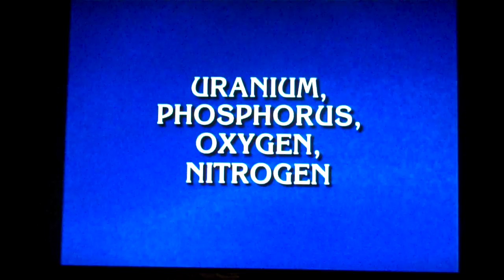ScienceOnTV-Jeopardy-Chemistry SPELL-EMENTS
Fun with making words from the Periodic Table of Element's symbols (one or two letter designations) some REAL compounds form words too! CaSe, BaSe, RaTe, etc. A fun excercise overlooked by teachers...See mine for the Amino Acids and even Nucleic acids and triplet codons ! (Makes Code and texting experience put to good educational use!) See ScienceIsGolden.com (UPON, BAlK, SAg, NaY, SnIFF). I've been doing this for YEARS! and I never thought of the term Spell-ements. That's great! Hats Off to that one! (everyone will be doing this but remember the ones like above that ARE compounds.